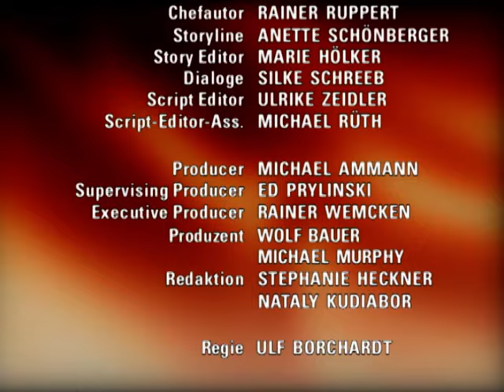Verbotene Liebe - Folge 1185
1. wird Ulli tom gestehen, dass er gefühle für ihn hat?
2. Natascha droht, ihr kind zu verlieren
3. Christoph will sich baldmöglichst mit henning versöhnen

Kurzfassung EPISODE

1. Während Nina Ulli vorwirft, einfach mit Milli Schluß gemacht zu haben, anstatt ihr die Wahrheit zu sagen, weint Milli sich bei Nick aus. Als Nick seinen Bruder auf die Trennung anspricht, bleibt Ulli bei seiner Behauptung, Milli und er hätten sich auseinandergelebt. Ulli ist erleichtert darüber, daß Nick sich mit dieser Erklärung zunächst zufriedenzugeben scheint, als Tom ihn sanft auffordert, sich selbst einzugestehen, daß er (Ulli) sich wegen seiner Gefühle für Tom von Milli getrennt habe.
2. Da Natascha sich nicht mit ihren Eltern versöhnen kann, schlägt Daniel ihr zu Gabriellas Verärgerung vor, sie zu ihrer Schwester aufs Land zu bringen. Während der Fahrt wird es Natascha übel. Als der Wagen eine Panne hat, und Daniel ins nächste Dorf gehen muß, um Hilfe zu holen, bleiben Natascha und die sichtlich genervte Gabriella am Wagen zurück. Plötzlich bekommt Natascha schlimme Bauchkrämpfe und befürchtet, ihr Kind zu verlieren. Wird Gabriella über ihren Schatten springen und Natascha beistehen?
3. Christoph ist über Hennings plötzliche Abreise in die Schweiz noch immer erzürnt und behauptet vor Carolin, Henning suche nur deshalb nach Clarissa, um zu beweisen, daß er recht hat. Erst Charlie kann Christoph davon überzeugen, daß Clarissa eventuell wirklich eine neue Finte plant. Christoph lenkt schließlich ein und will sich mit Henning versöhnen.